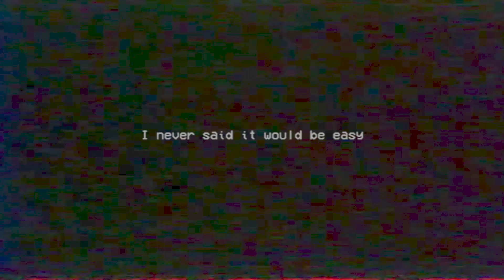What happens if you don't kill Mommy Long Legs? - Poppy Playtime Chapter 2: Fly in a Web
Join Chapter 2 of the popular horror game Poppy Playtime. Is the disappearance of the staff due to the rebellion of a series of toys? It's so scary! Play Poppy Playtime Chapter 2: Fly in a Web online for free at this website!

Playtime is a leading company in the production of toys. The company has released many favorite toys for all ages, such as teddy bears, dolls, and the famous Huggy Wuggy toy. But one day, all the company's employees suddenly disappeared, and the factory fell into oblivion.

And now your mission is to go into the factory and find out about the mass disappearance of the former employees.